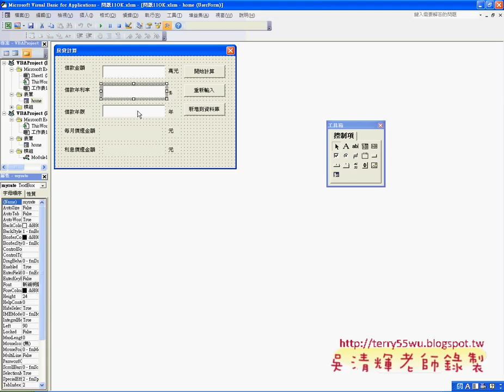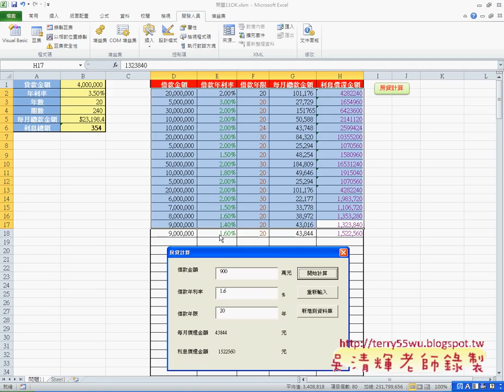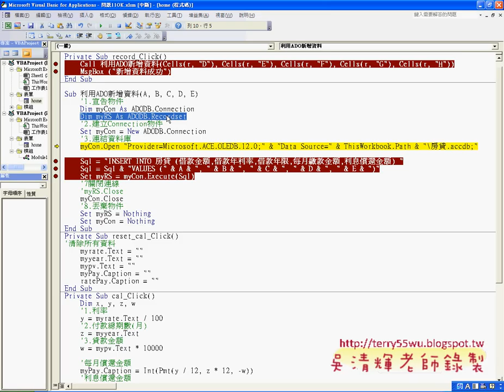10 逐行了解如何新增資料與除錯技巧EXCEL VBA與資料庫 吳老師)1